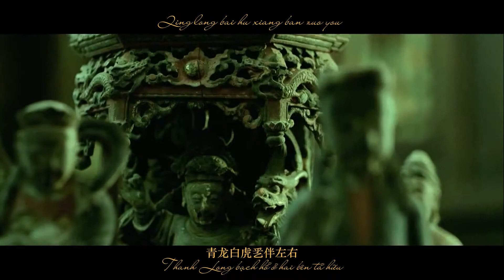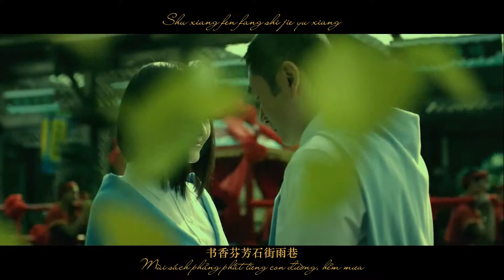[Vietsub + Pinyin] Lãng Trung Chi Luyến【阆中之恋】【Diêu Bối Na - Sa Bảo Lượng】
Lãng Trung (阆中市 - Lãng Trung thị) là một thị xã thuộc địa cấp thị Nam Sung, tỉnh Tứ Xuyên, Cộng hòa Nhân dân Trung Hoa. Nơi đây nổi tiếng với những địa điểm tham quan như Tháp Trung Thiên, Đền Hán Hoàn Hầu, Thi Phòng.
♫ Lãng Trung Chi Luyến【阆中之恋】
♫ Ca sĩ: Diêu Bối Na - Sa Bảo Lượng【姚贝娜 - 沙宝亮】
♫ Video Editor +  Trans: Andy Mai
♫ Các diễn viên trong video: Hứa Tình (许晴), Phương Trung Tín (方中信), Cố diễn viên Vu Thừa Huệ (于承惠)